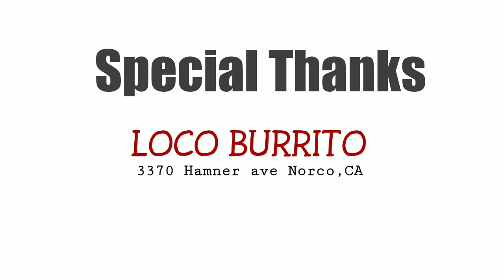Loco Burrito Chef throw down Starring special guest Os One of Grizzly State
We get an exclusive behind the scenes look at how the 2 chefs operate so well with one another the chemistry flows so smooth  and you can tell how DELICIOUS the food tastes thanks to all the wonderful staff for treating us so good what made this episode so special Grizzly State artist Os One stopped by the neighborhood to enjoy this wonderful great and see what os one million called A1 jail food